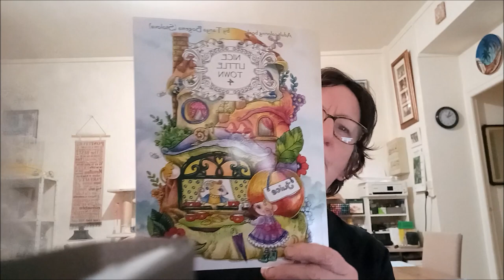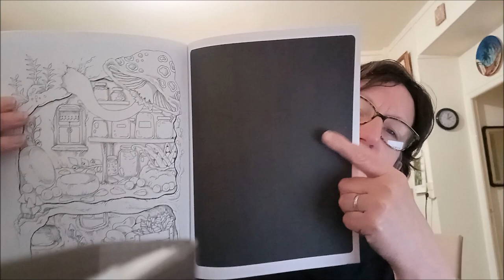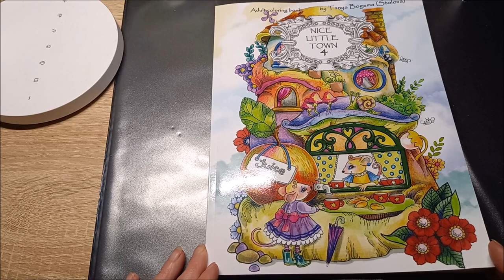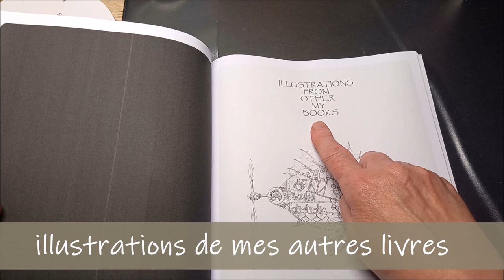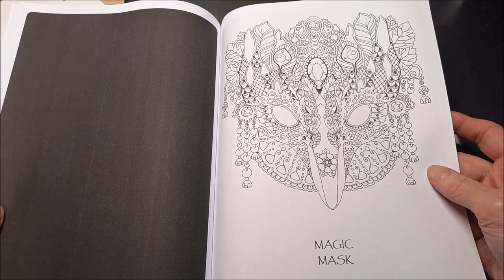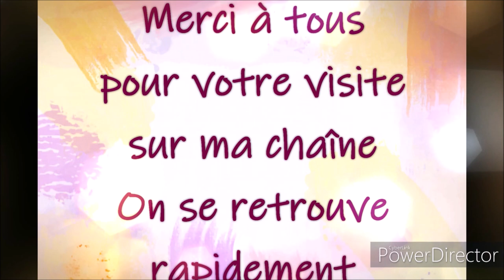PRESENTATION DU LIVRE DE COLORIAGE NICE LITTLE TOWN 4 de TANYA BOGEMA STOLOVA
Livre de coloriage Nice Little Town